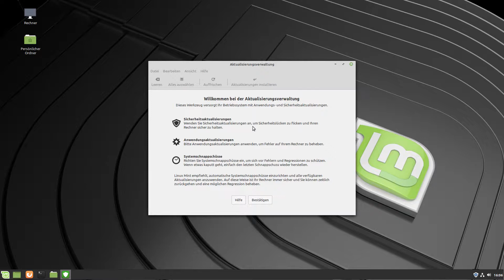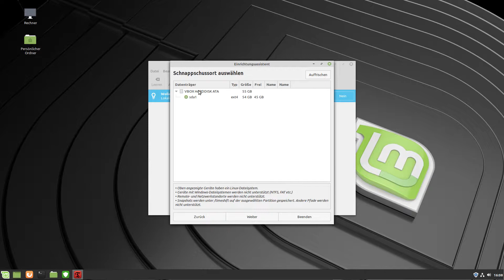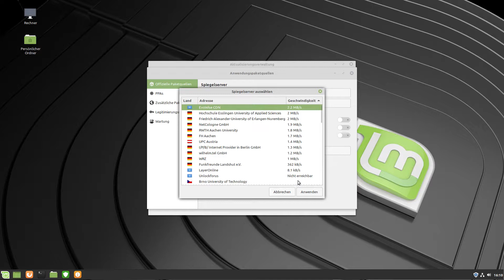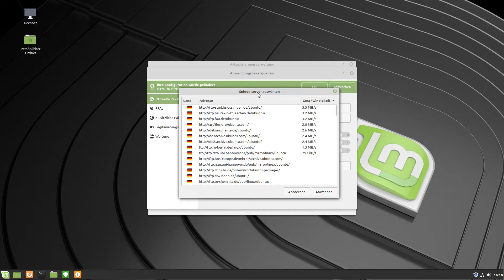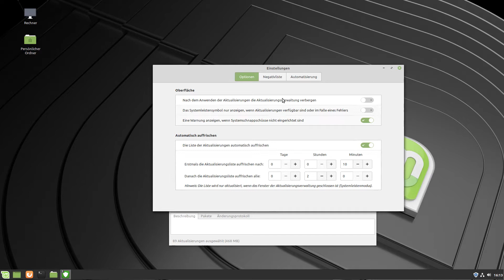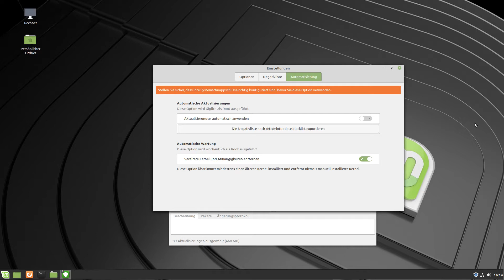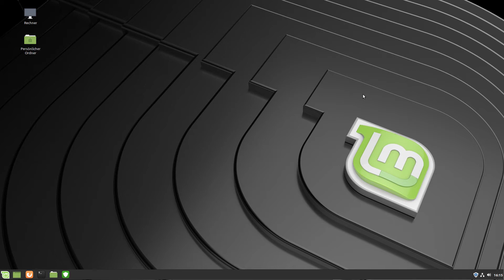Die Neue Aktualisierungsverwaltung in Linux Mint | MacAndMore | Deutsch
Zeige ich dir die Neue Aktualisierungsverwaltung in Linux Mint!

Auf diesem Kanal erfährst du alles über deine Apple Produckte und wirst mit der Technik Szene vertraut gemacht. jeden Samstag um 15:00 Uhr Kommt ein Neues Video Diese handeln entweder über

➡️Die Verwendung Deines Macs
➡️Sicherheit Am Mac
➡️Nützliche Soft und Hardware
➡️Sowie News zu Apple

➖➖➖So Erreichst Du mich➖➖➖

➖➖➖Mein Equipment➖➖➖

➡️iPad Ständer

➖➖➖Rechtliche Informationen➖➖➖

➡️1 Wenn ihr etwas von den Im Video Gezeigten oder Verlinkten Produckten Kauft Bekomme Ich Von Keiner Firma Geld

➡️2 Für die im Video Dargestellten Vorgänge gebe ich keine Garantie das sie hudert prozentig Funktionieren und euer Mac Heile Bleibt

➡️3 Private daten sowie Verfügungen sind mit der Richtlinie urheberrechtlich geschützt verwende also nie Males im Video gezeigte Sachen weiter

➡️4 Für Die Gezeigten Inhalte bin ausschließlich ich verantwortlich.
Besteht Anspruch auf Artikel 13-14 wird dieser mit nachfrage erhoben. Ich berufe mich auf das Presserecht und das zitatrecht. hart und Software rechte gehen an Apple und Andere (Link).

➡️5 ich bin klare Vertreter der Community Richtlinien deshalb möchte ich für sachliches und konstruktives diskutieren in den Kommentaren plädieren bei gefährdenden Inhalten werden jeweilige Nutzer konsequent der Moral tragen müssen der Inhalt der Kommentare geht an die Verfasser.

➡️Danke Für das Lesen der Beschreibung Ab Hier Endet Sie ✌️